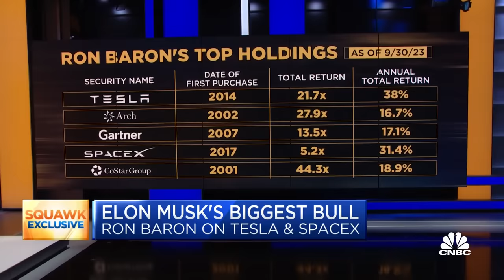SpaceX could be worth around $500 billion by 2030, says billionaire investor Ron Baron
Ron Baron, Baron Capital chairman and CEO, joins 'Squawk Box' from the 30th annual Baron Investment Conference to discuss the latest market trends, Baron's biggest investment bets including Tesla, SpaceX, and more.